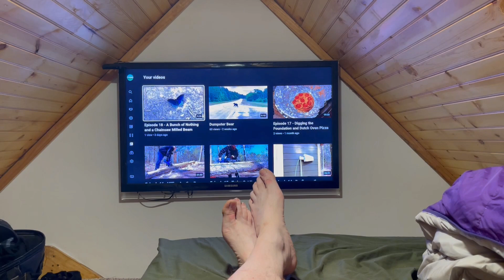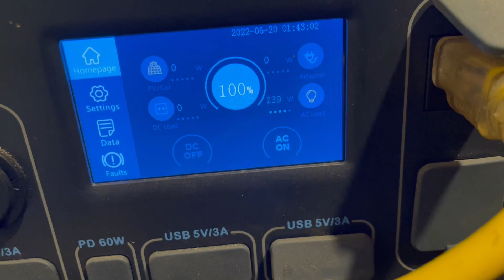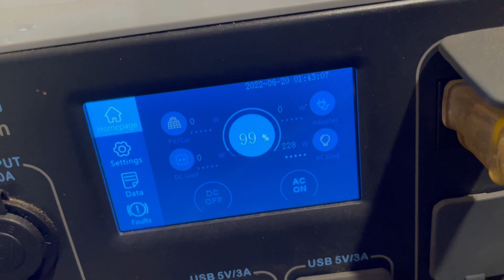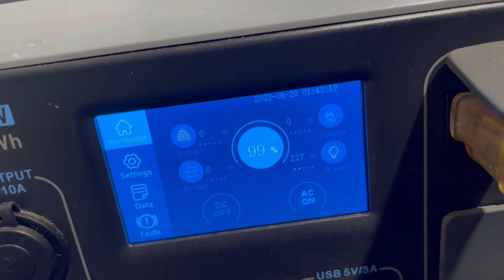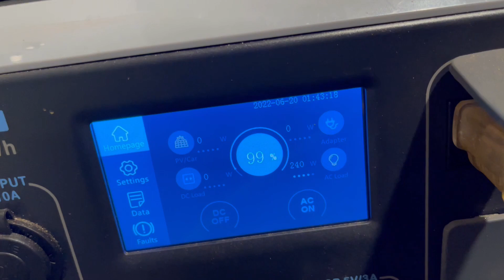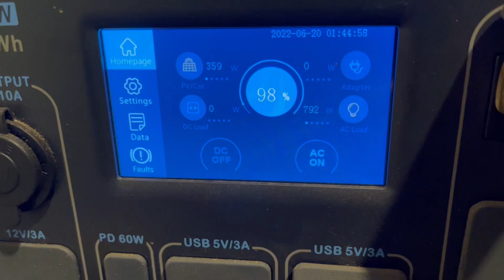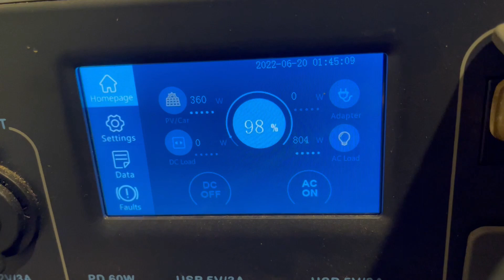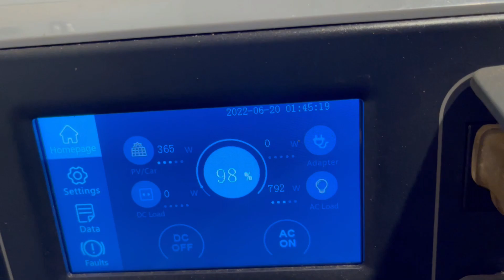Episode 19 - Tour of the Old Cabin and Running Air Conditioning off Solar